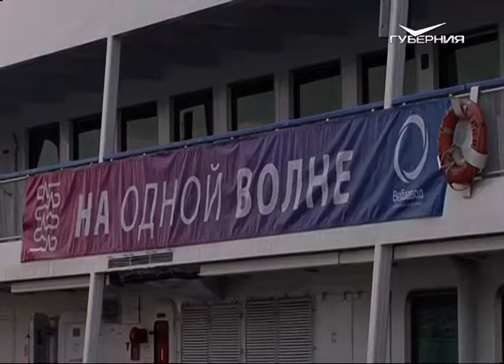В Самарской области стартовала ежегодная IT-конференция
IT на воде. Сегодня состоялось открытие ежегодной конференции, посвящённой информационным технологиям - "На одной волне". Порядка двухсот участников из разных регионов России на протяжении трёх дней будут делиться опытом, выступать с докладами, а также обсуждать развитие и сотрудничество в индустрии. По традиции, конференция пройдёт на теплоходе. Он пойдёт по Волге из Самары до Казани. Подробности далее.